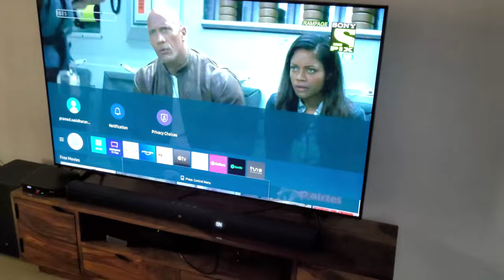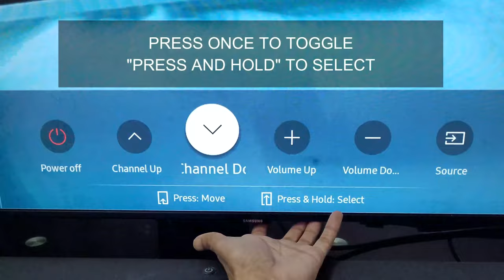Samsung 4K Smart TV - Ports/Buttons (Crystal UHD 55-inch - 2022)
Samsung 55 inch AUE60 Crystal 4K UHD Smart TV (UA55AUE60AKLXL)